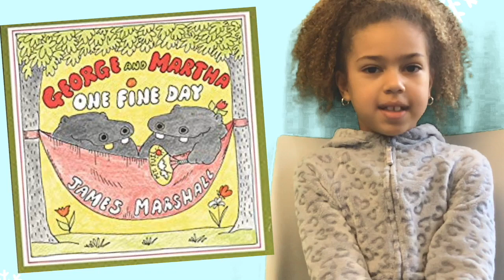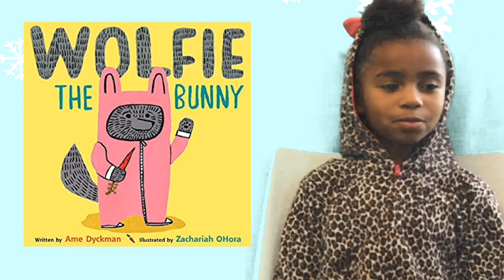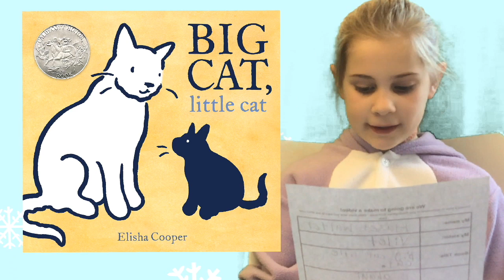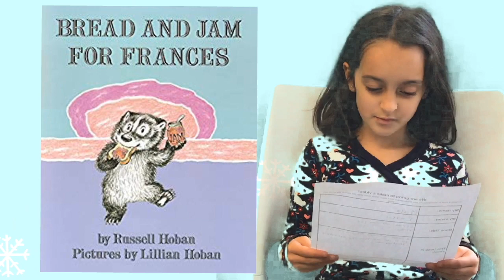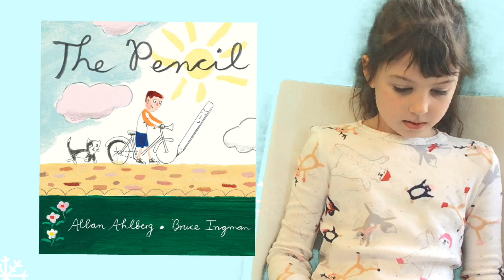Second graders (2V) recommend books to their Kindergarten sisters. December 2019